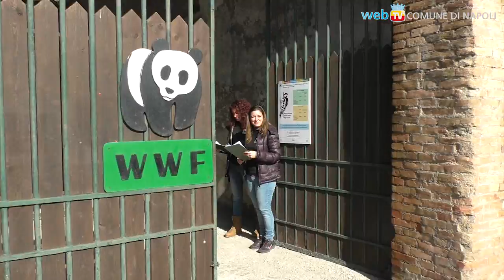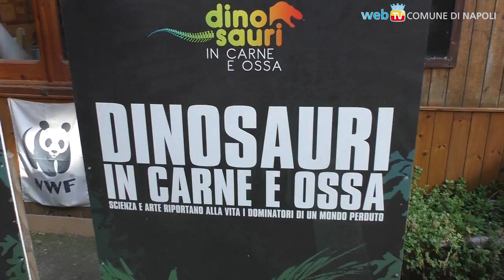I Dinosauri hanno invaso gli Astroni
Quaranta giganteschi rettili del Mesozoico, riprodotti a grandezza naturale, nel perfetto ambiente della riserva degli Astroni: 6 km di percorso spettacolare, nella natura incontaminata, fra T-rex e “Ciro”.